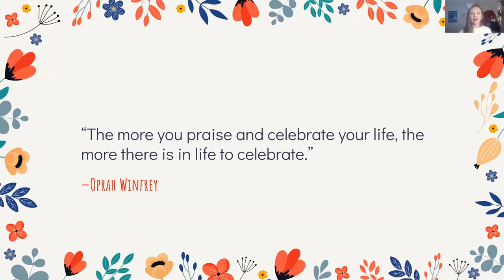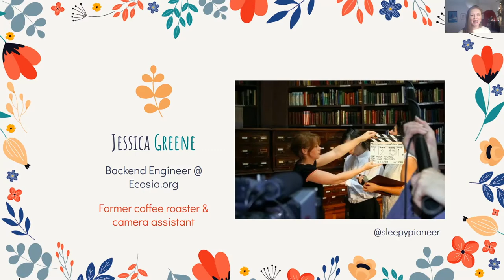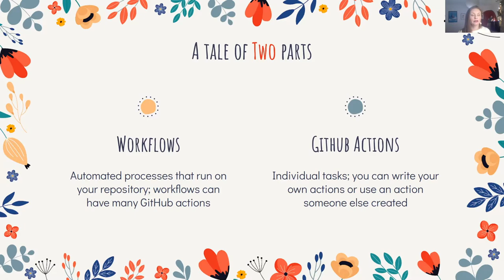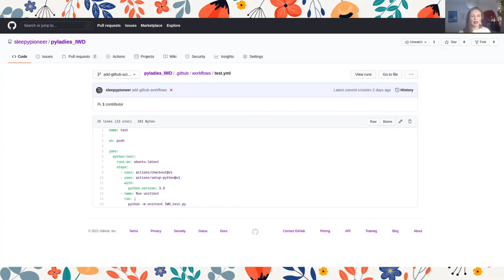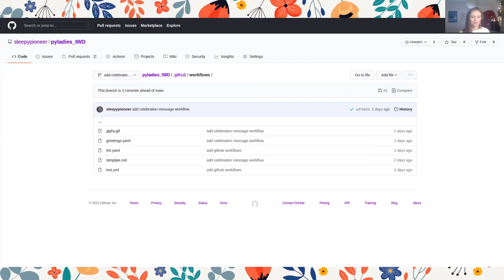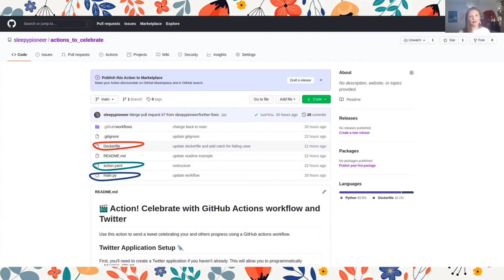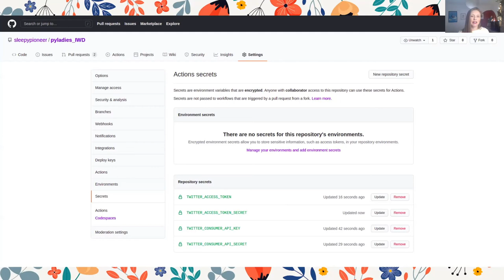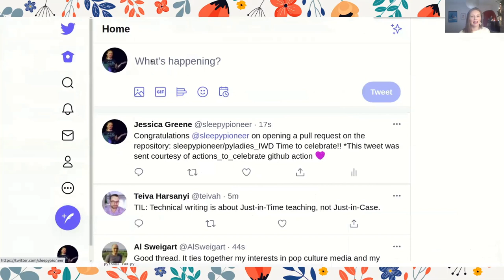Jessica Greene (She/Her) - 🎬 Action! Celebrate your progress with GithubActions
Jessica Greene (She/Her)
PyLadies Berlin, Germany
🎬 Action! Celebrate your progress with GithubActions